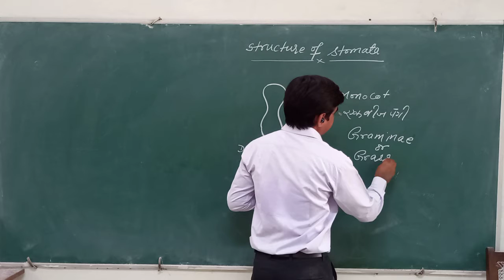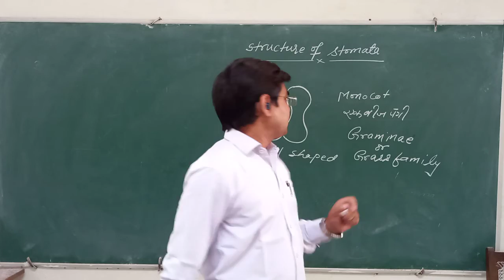Stomata structure in Gramineae family